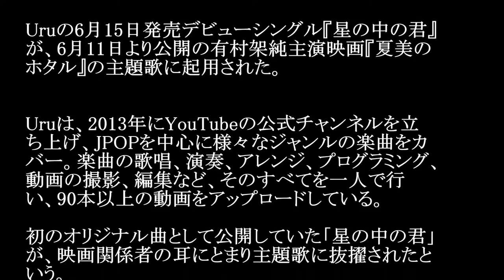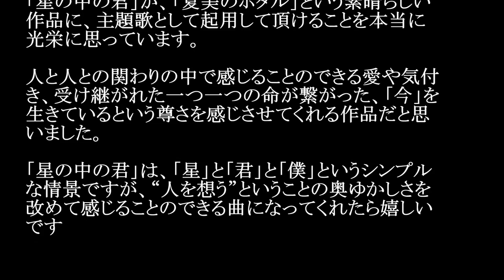Uru／星の中の君（映画「夏美のホタル」主題歌） #02 JPnews禅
Uruが、6月15日発売のデビューシングル『星の中の君』表題曲が、6月11日より公開の有村架純主演映画『夏美のホタル』の主題歌に起用されたことを発表した。

　Uruは、2013年にYouTubeの公式チャンネルを立ち上げ、JPOPを中心に様々なジャンルの楽曲をカバー。楽曲の歌唱、演奏、アレンジ、プログラミング、動画の撮影、編集など、そのすべてを一人で行い、90本以上の動画をアップロードしている。初のオリジナル曲として公開していた「星の中の君」が、映画関係者の耳にとまり主題歌に抜擢されたという。

・ Recommended

お勧め動画

公式
阿蘇大橋
森高千里
熊本地震
緊急地震速報
暗殺教室2期15話
大切畑ダム
ノラ
ダウンタウンなう
熊本城
森星 勇者ヨシヒコ
宇野昌磨
山本功児
mステ
東京島
川栄李奈
金慶珠
金スマ
吉原炎上
朝比奈彩　可愛い トランキライザー　小西真奈美　ラップ モハメド アリ アントニオ猪木モハメド アリ 死去モハメド アリ 訃報モハメド アリ チャンピオン 猪木vsアリ